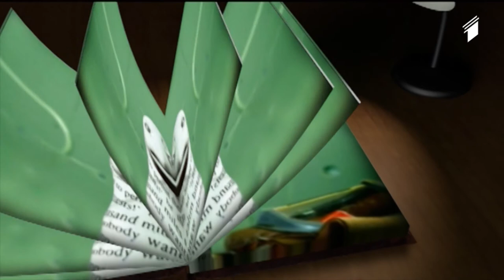ჩემი წიგნი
შემოგვიერთდით facebook-ზე - და ჩაერთეთ წიგნების დიდ მარათონში.